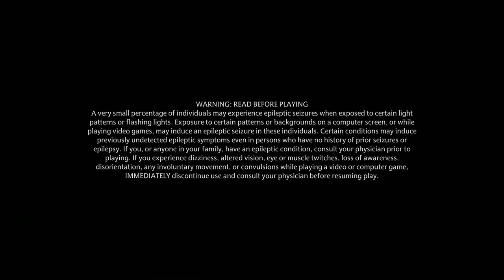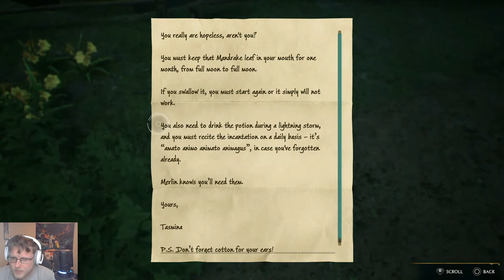Hogwart's Legacy First Playthough, We're Wizards Harry!